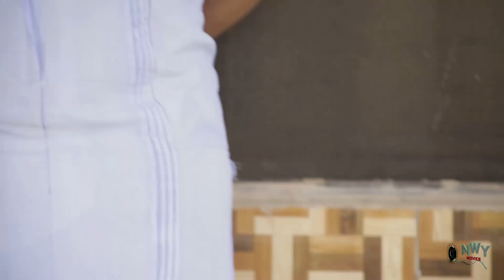TEARS OF AN INNOCENT MOTHER SEASON 3&4 "New Movie" - (Chizzy Alichi) 2020 Latest Nollywood Movie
BestAfricanTv

Watch Best Of Nigerian Nollywood Movies ,Watch Best of Nigerian actress,Best Of Nigerian Actors, Best Of Mercy Johnson, Best Of Ken Erics, best of Chacha Eke, Best Of Chioma Chukwuka, in Nollywood movies, action, Romance, Drama, epic, Only on youtube Best Of Nollywood Channel, see clips, trailer's and exclusives on Nollywood Movies. This Youtube channel brings you the best on Nigerian movies free and Hot, watch movies online here on this channel BestAfricanTv